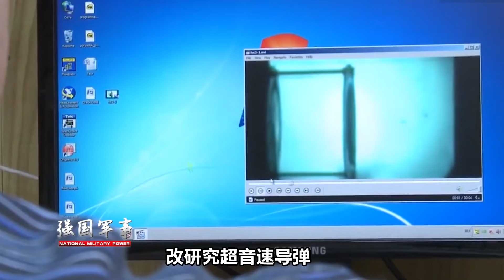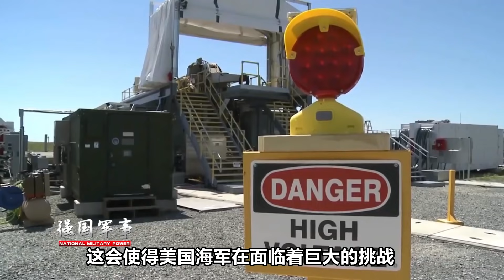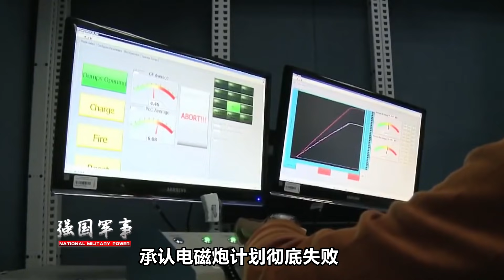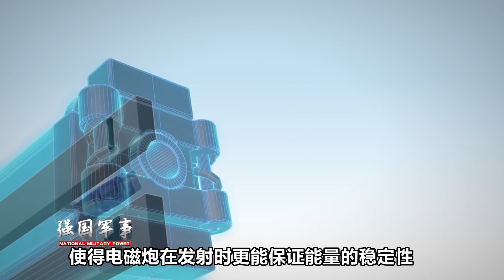看到這一幕，美軍心態崩了：我們花了16年沒搞成，你們中國卻分給消防員【强国军事】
中國的電磁炮技術，是如何實現對美國的反超？電磁炮技術被用於民用方面有怎樣的意義？
看到這一幕，美軍心態崩了：我們花了16年沒搞成，你們中國卻分給消防員
强国军事 军事 电磁炮 我們的影片會遵循公平、尊重的原則，確保不會包含任何仇恨言論的元素。